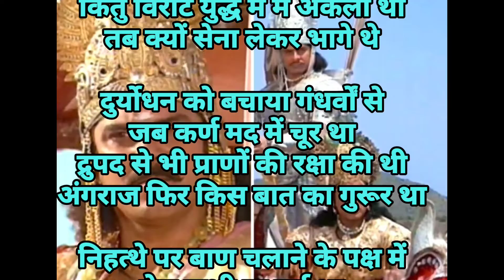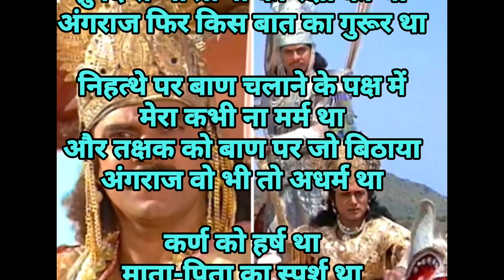अर्जुन की व्यथा ‌। अर्जुन की कविता। अर्जुन की शायरी,arjun ki kavita, ना दिव्य कुंडल मेरे कानों में।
karn arjun
arjun ki vyatha, arjun ki shayari
arjun poetry
arjun ki kvita
arjun kavita
gandidhari kavita,gandi dhari kavita, gandidhari ki kavita, mahabharat poetry
mahabharat ke yuddh, mahabharat ki kavita, mahabharat status
karn poetry karn ki kavita,karn vs arjun kavita,karn vs arjun yudha, karn mahabharat
arjun mahabharat,
karn karn bolega, arjun in mahabharat
ना दिव्य कुंडल मेरे कानों में
ना कोई कवच मेरा वस्त्र था
ना वासुदेव ना गांडीव,
धर्म ही मेरा शस्त्र था

कभी श्रेष्ठ बनने की होड़ नहीं
उत्तम में संतोष था
सामर्थ्य था भुजाओं में और
प्रत्यंचा की टंकार ही मेरा उदघोष था

तीन बार अंगराज को पछाड़ा
फिर भी अहन्कार में खोया ना कभी होश था
कर्ण को मारना अधर्म नहीं
वो उसके कर्मों का दोष था

कहते हैं युद्ध में हनुमान मेरी ध्वजा पर
और माधव मेरे आगे थे
किंतु विराट युद्ध में मैं अकेला था
तब क्यों सेना लेकर भागे थे

दुर्योधन को बचाया गंधर्वों से
जब कर्ण मद में चूर था
द्रुपद से भी प्राणों की रक्षा की थी
अंगराज फिर किस बात का गुरूर था

निहत्थे पर बाण चलाने के पक्ष में
मेरा कभी ना मर्म था
और तक्षक को बाण पर जो बिठाया
अंगराज वो भी तो अधर्म था

कर्ण को हर्ष था
माता-पिता का स्पर्श था
सारा जीवन मैं रहा वनवास में
फिर भी ना कहा जीवन में संघर्ष था

माधव ने कहा था ऐसा वक्त आएगा
मैं होऊंगा पक्षपाती और अर्जुन अधर्मी कहाएगा
भूल कर धर्म-कर्म को हर कोई कर्ण-कर्ण गाएगा

Surya putra karn ki shayari,karn arjun poetry
karn ki shayari
arjun ka shish gira deta,sara jeevan shapit shapit,sara jivan shapit shapit hr rishta benam kho
saara jivan shapit shapit
ro liye tum bin,gora badal
kunti ka putra, mahabharat, mahabharat video
surya putra karn Mahabharata
pandavas,desh kaise chalta hai,kal tu chala jayega,
Kauravas,karn vs Arjuna shayari,arjun poetry
karn vs Arjuna shayri,karn poetry
mahabharat poetry,karn whatsapp status, kavita song,

This video has no negative impact on its original works(it would actually be positive for them)

We make these videos with intention of educating others in a motivational/inspirational form.Our understanding is that it is in correlation to fair right use.

If any owners of the content clips would like us to Remove the video we have no problem of that and will do so as fast as possible.Please massage us on 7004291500 for any concern.
They are transformative in positive sense we take clips from various sources to help create atmospheric feeling that will help people in hard situations in their life.